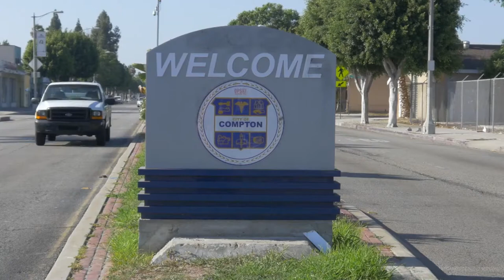Advancing Health in America's Inner Cities Together | Kaiser Permanente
Kaiser Permanente knows that advancing economic opportunity improves the total health of the communities we serve. That’s why we’re partnering with the Initiative for a Competitive Inner City to bring the Inner City Capital Connections program Los Angeles, San Bernardino County and the greater Oakland area. Through this collaboration, we’re promoting small business growth in California’s economically challenged urban areas and working to make every community a healthy one.